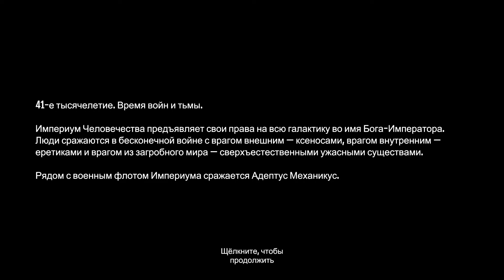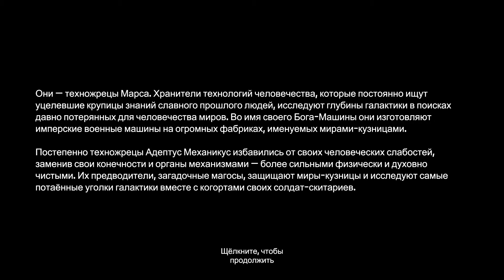Warhammer 40,000: Mechanicus ★ Gameplay ★ Super PC Steam game 2018 ★ Ultra HD 1080p60FPS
Знакомство с игрой - обучение.